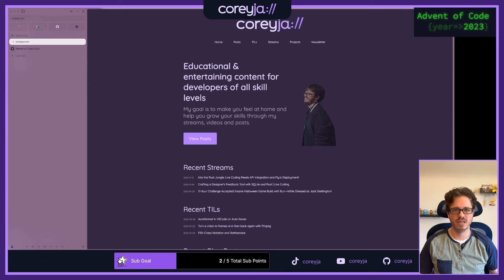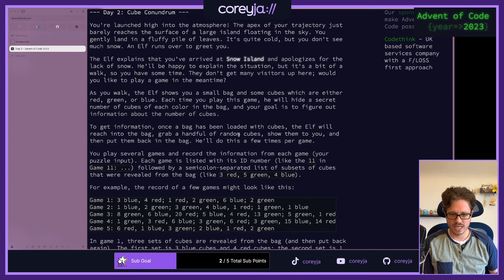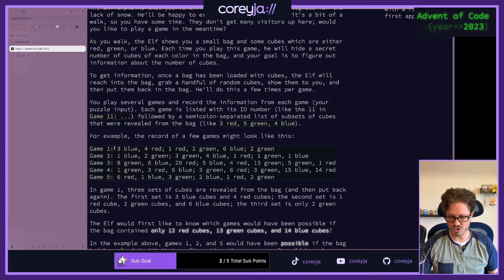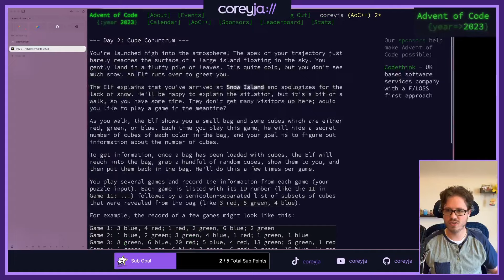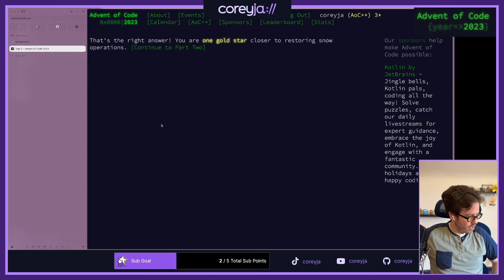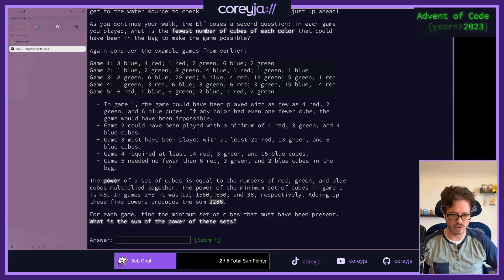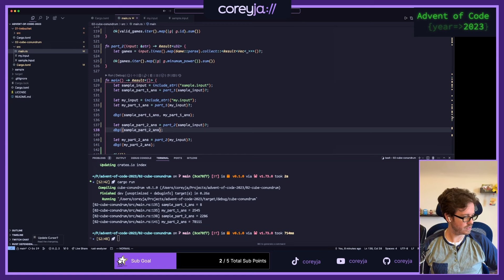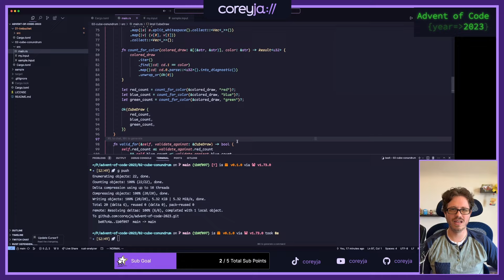Advent of Code Day 2 Solved! Conquering 'Cube Conundrum' Using Rust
Welcome back, code enthusiasts!
In this stream, we dive into the charming and slightly easier challenge of Day 2 in Advent of Code. Tag along as we unravel the mysteries of 'Cube Conundrum,' where an elf's game of colored balls turns into a fascinating coding puzzle. This episode is packed with strategies and insights, perfect for those who love a good problem-solving session!

🧑‍💻 Coding with Rust: Smooth Sailing
Rust is our weapon of choice, and it doesn't disappoint! Experience how Rust's powerful features make solving 'Cube Conundrum' not just effective but enjoyable. I share my insights on Rust's syntax, functionality, and how it gives us an edge in problem-solving. Whether you're a Rust newbie or a seasoned pro, there's something here for everyone.

🔍 Basic Error Handling: Keeping it Clean with miette
No code is complete without good error handling, and in this stream, we delve into some basic yet essential error-handling techniques in Rust. Learn how to use miette to return Result types and manage potential issues in your code, making it robust and user-friendly. These tips are invaluable for any developer looking to level up their coding game.

🌟 Wrap-Up and Key Takeaways
As we conclude the stream, I'll sum up the key learnings of the day and share my final thoughts on the challenge. We've had a smoother ride compared to Day 1, and I'll discuss why Rust was such a game-changer in this journey.

Join us on this code-filled adventure and let's decode the conundrum of the 'Cube Conundrum' together!